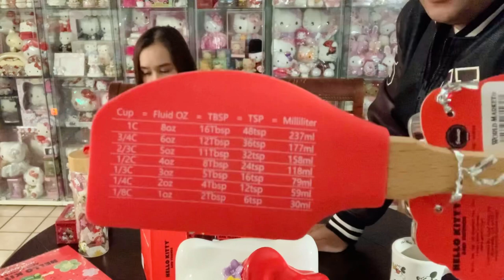Sanrio 60th Anniversary Haul #6 || PinoySaAmerica-Jon&Edna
Please click on the CC button for subtitle0

Cost plus World Market has released Tokyo theme merchandise to celebrate the Sanrio 60th anniversary. Hello Kitty is wearing a red patterned kimono, a Japanese traditional dress.